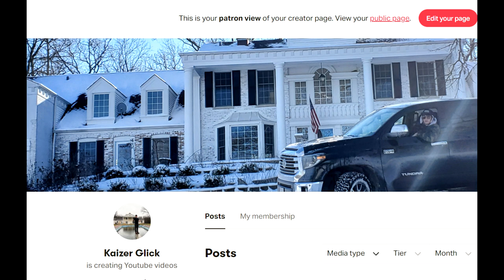Exploring an Abandoned Mansion with an Indoor Basketball Court and Pool